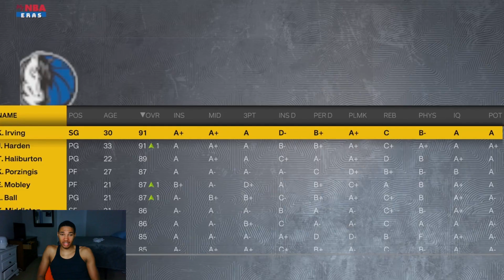CAN WE GET OUR FIRST WIN?? Hornets Rebuild EP #2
Welcome to episode #2 of Cale's Rebuild with The Charlotte Hornets. In this episode, Cale makes some more trades, along with progressing through the season.
Social Media Links:
Cale Instagram: